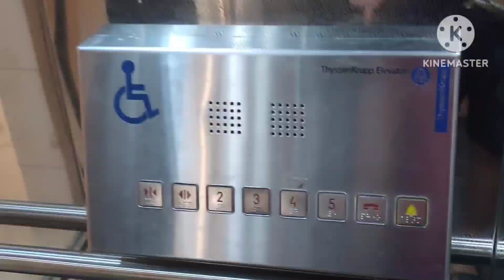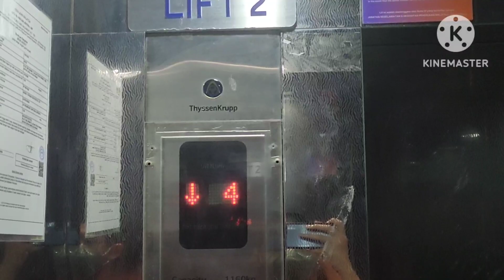Replaced ThyssenKrupp Evolution Elevator at Setia SPICE Arena, Bayan Baru, Penang (2-5)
This is the ThyssenKrupp Evolution Elevator at Setia SPICE Arena (Lift 2). This & Lift 4 does not serve the 1st floor which is the basement car park while the other half there (Lift 1 & 3)serves it. As this place opened in 2000 as Penang International Sports Arena (PISA), all elevators there should be replacements from unknown elevators when the building renovated into SPICE Arena in 2013 & converted into MRL. For some reasons, this is the only elevator I filmed at the Arena part for now & I will film either Lift 1 or 3 which serve the 1st floor too if possible.
Brand: ThyssenKrupp Capacity:17 persons/1160 kg Floor served:2-5 Year replaced:2013
History:
2000: Opened as Penang International Sports Arena (PISA) with unknown elevators installed
2013: Replaced by ThyssenKrupp with Evolution when the building is renovated into Setia SPICE Arena & converted into MRL